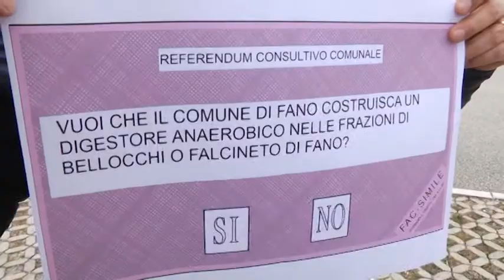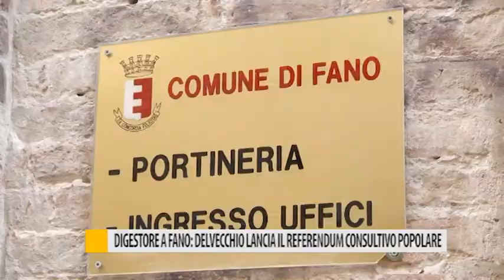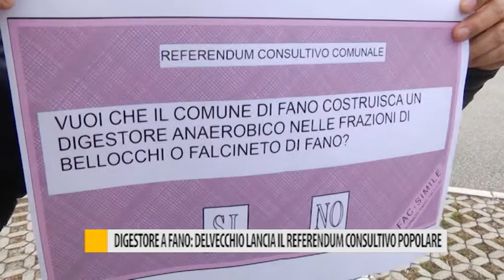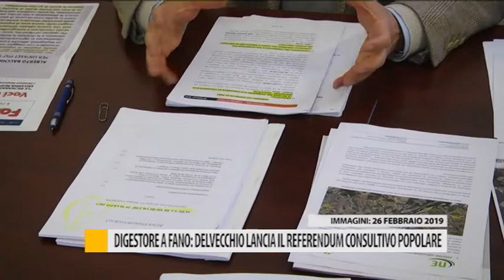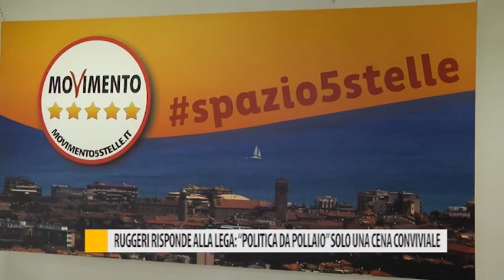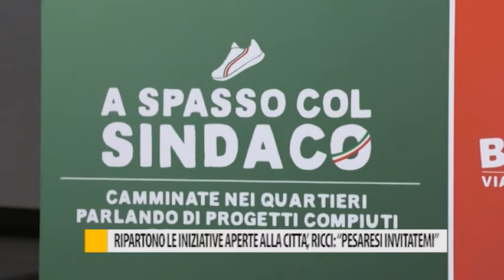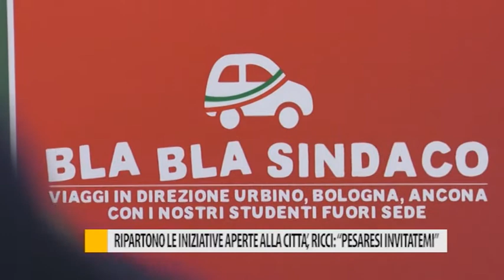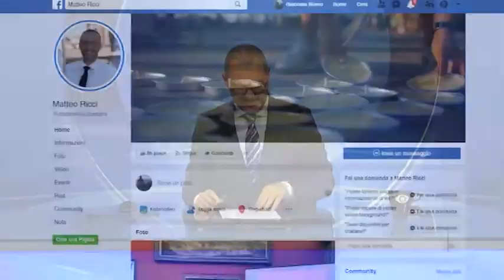Occhio alla Notizia 25 ottobre 2019